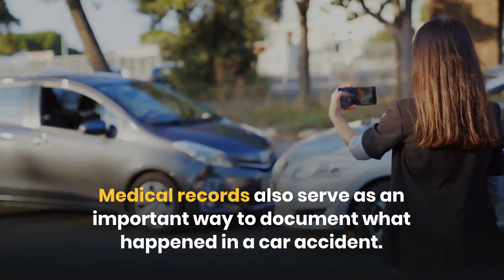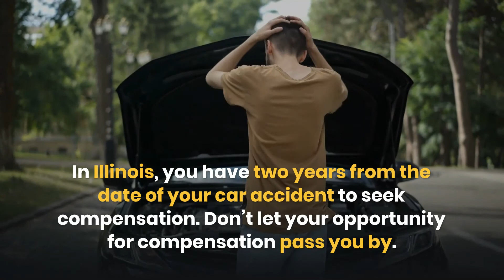What to Expect From a Chicago Car Accident Lawsuit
Leading Chicago Personal Injury Law Firm

There are some steps that your Chicago car accident attorney will take to file a lawsuit against the responsible party.

Generally, you can expect the process to follow the following steps.

Documentation

This can be as simple as having someone at the accident site take photos with a smartphone.

Medical records also serve as an important way to document what happened in a car accident.

Investigation

Law enforcement and the insurance agency will investigate to determine what happened. Their findings may or may not be in your best interest.

Our law firm can collect information and gather evidence to support your account of events.

Negotiation

Before any case goes to trial, your lawyer will try to negotiate a settlement with the other parties involved.

A pre-trial settlement can get you the financial help that you need to pay for medical treatments and other rising costs sooner.

Trial

Going to trial has risks regardless of how strong your case seems. Your lawyer can advise you on your odds of winning and how to proceed with your case.

You Have a Limited Time to Act

In Illinois, you have two years from the date of your car accident to seek compensation. Don’t let your opportunity for compensation pass you by.